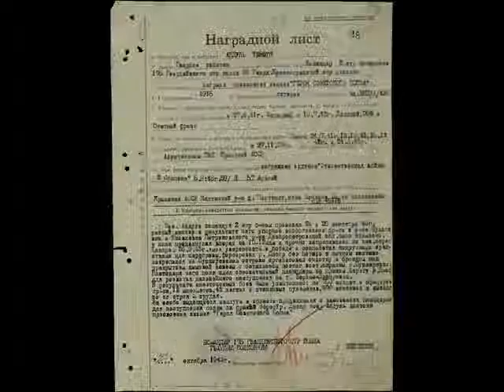Абдуль Тейфук - Герой Советского Союза